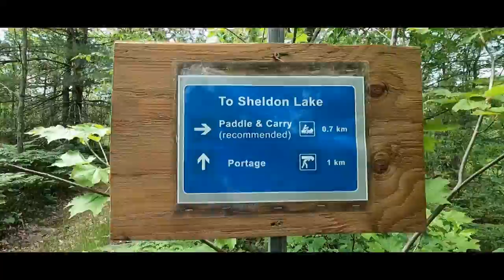Wilderness Canoe Camping in Canada: Part One [Queen Elizabeth Wildlands]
Wilderness Canoe Camping in Canada a true Canadian Canoe Trip in the Wildlands: Part One [Queen Elizabeth II Wildlands]

In this video I head out with Noah on a canoe trip in the Queen Elizabeth Wildlands Provincial Park in Ontario Canada.

Found this video useful or entertaining? Thank me by buying me a coffee

► The Best Tool to Increase Your Youtube Views and Earn More Money
Everything You Need To Easily Manage, Optimize, And Grow Your Channel

Descriptive words for this video:

Living in Mexico, Travel, Travelling Mexico